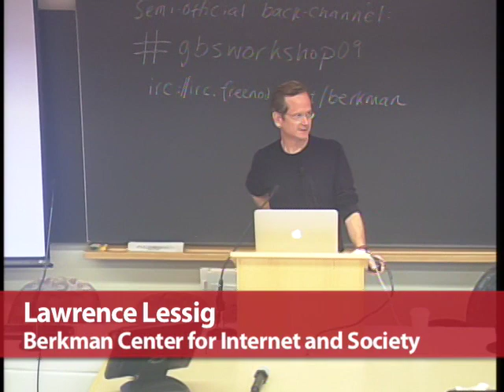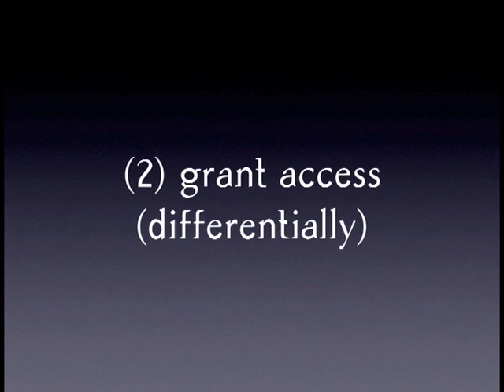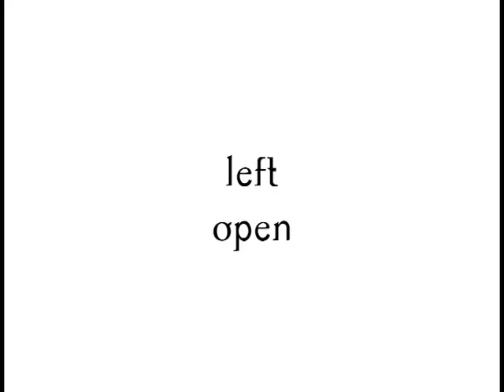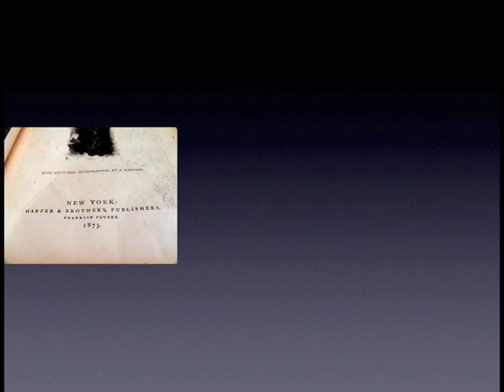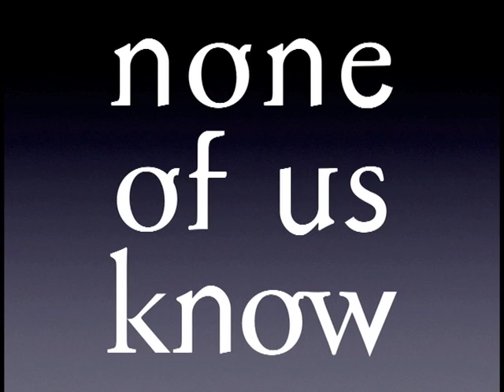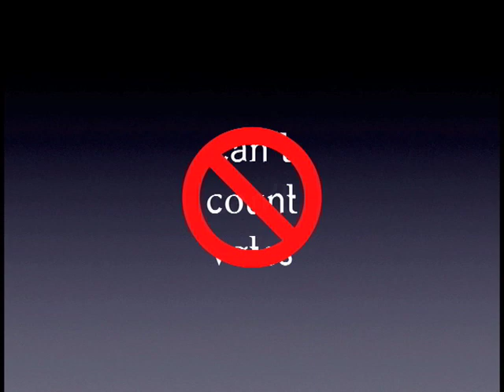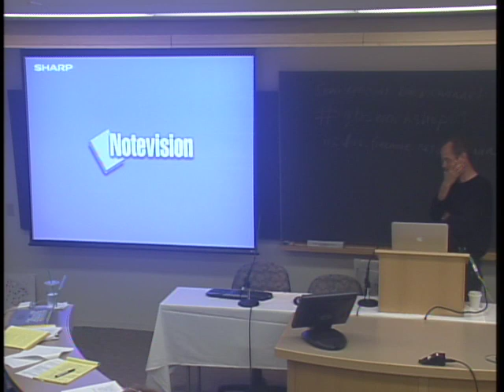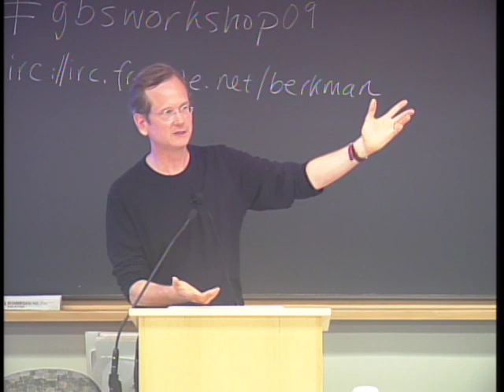Lawrence Lessig on the Google Book Search Settlement - "Static goods, dynamic bads"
Larry Lessig, Professor of Law and founder of the Stanford Center for Internet and Society speaks at the Berkman Center workshop "Alternative Approaches to Open Digital Libraries in the Shadow of the Google Book Search Settlement".